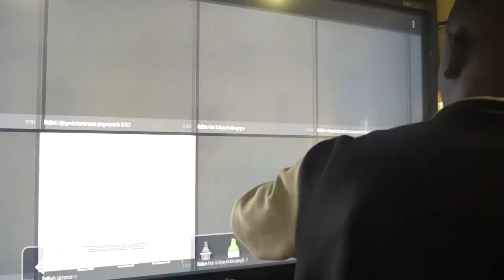DEAN, COLLEGE OF LEADERSHIP STUDIES 1